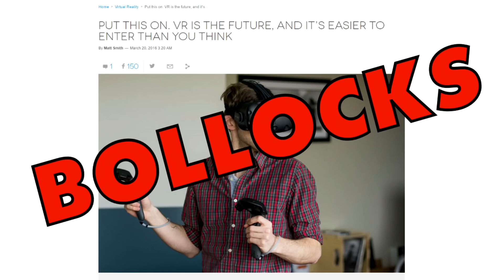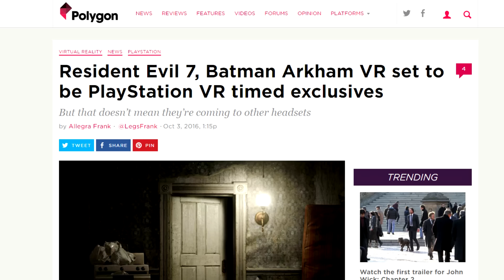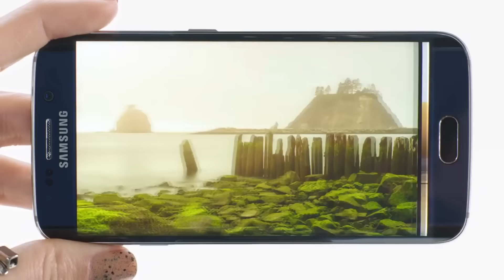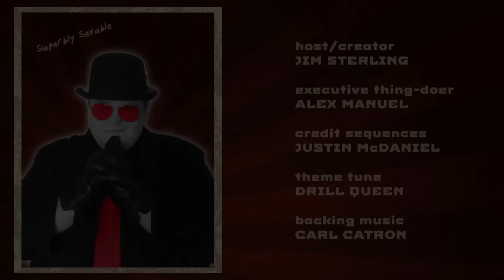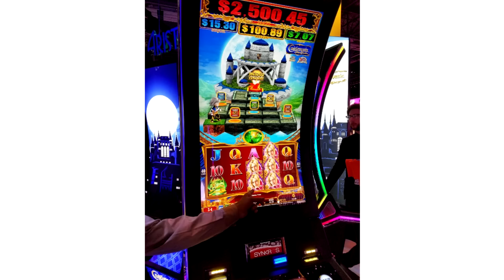Virtual Real Talk (The Jimquisition)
Virtual reality has its cards on the table now. After waiting and seeing exactly how it would all pan out, it's time to deliver a verdict.

The verdict being that virtual reality is a bit toss, if I'm being honest.